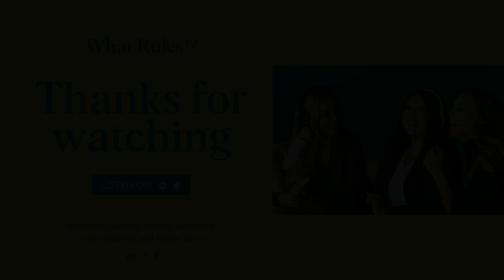Listening to the Voices That Matter, Maria Lensing (Hispanic Heritage Month) | What Rules!? [Ep 95]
Fortune 30 C-level executive Maria Lensing tells us about the many rules—both corporate and cultural—she’s broken to advance her career. This Latina powerhouse from Peru has been a leader at Walgreens, McKesson and AT&T, and is now the Global CIO & CTO at Sorenson Communications.

In this super candid and honest conversation celebrating Hispanic Heritage Month, we chat with Maria about the realities of being a multicultural woman in corporate America. Maria points out all the voices around us—the ones we should listen to and how to work through all the other noise. “The biggest element of success is what your mind thinks and the influences that you let in,” says Maria.

Passionate about advancing women in the workplace, Maria shares the #1 thing she’s learned from her corporate climb, how she’s bucked the traditional family and the three questions she asks herself when making big career moves.

Theme: Changing Course Without Hesitation

Episode Highlights:
• Don’t let others define what success looks like for you
• How to make big career decisions
• Defining failure
• Breaking cultural rules
• What leaders can do to advance multicultural women

Maria’s Bio:
Maria Lensing is the Global Chief Information Officer & Chief Technology Officer at Sorenson Communications. Prior, she was the Chief Strategy and Transformation Officer at Walgreens Boots Alliance. Before that, Maria was the CTO at McKesson. And prior to McKesson, Maria spent 11 years at AT&T in both technical and business leadership roles. She was VP of Healthcare Solutions and she was also Chief of Staff for the Chief Executive Officer of AT&T Business.

Maria has a Bachelor of Science in Electrical Engineering and a Master of Science in Engineering Management from Christian Brothers University (CBU). She completed her Executive Education at Harvard Business School. She is also an independent director at Sorenson Communications and a board director for the Hispanic IT Executive Council (HITEC).

Maria is passionate about STEM opportunities for youth, women in leadership and promoting minority inclusion in the executive ranks. She has received a lot of recognition, including the 2023 Top 100 Latinas by Latino Leaders Magazine and HITEC 100 Leaders for 2022, 2021 and 2020.